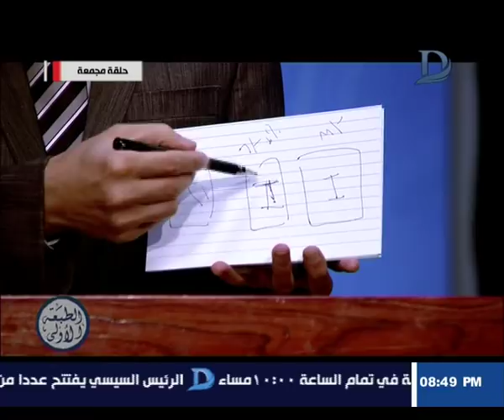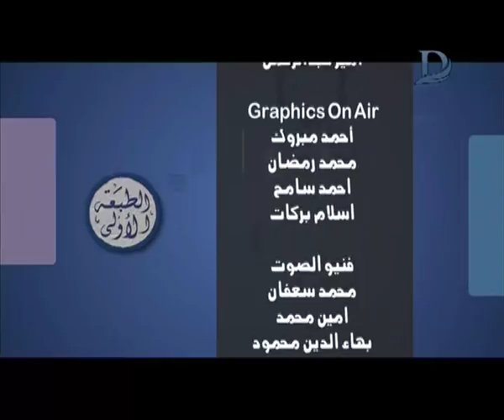برنامج الطبعة الاولى - مع احمد المسلماني حلقة 19-09-2018 حلقة مجمعة